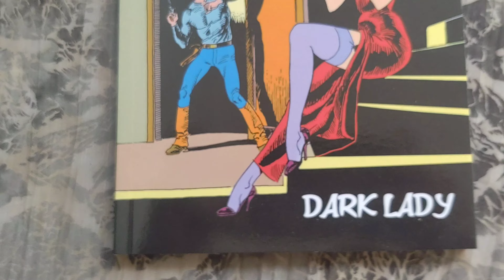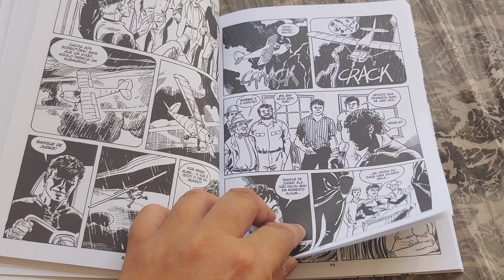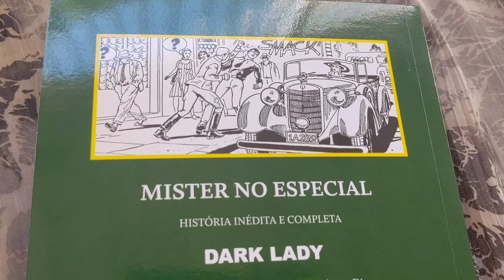Mister No Especial 5 "Dark Lady" (Editora 85 set/2020) Folheando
Mister No Especial 5 "Dark Lady" setembro/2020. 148 pág. História originalmente publicada em Mister No Speciale 6 (Itália jul/1991).
G. Nolitta- Roberto Diso
Capa cartão e miolo offset p&b.
Editora 85
Sergio Bonelli Editore
* overview *